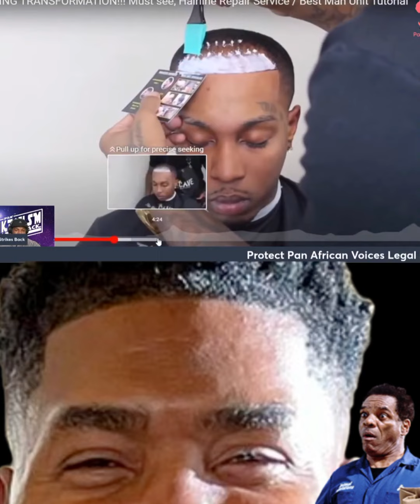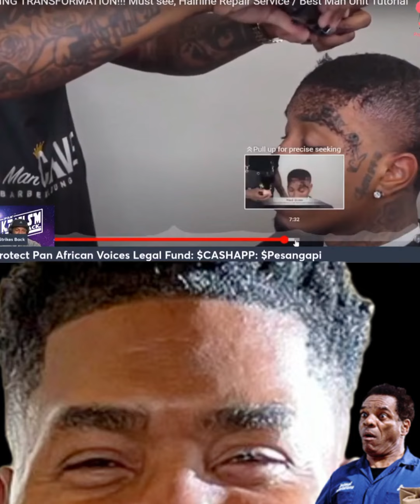Tariq Nasheed Exposed for having hairpiece PAINTED Hairline